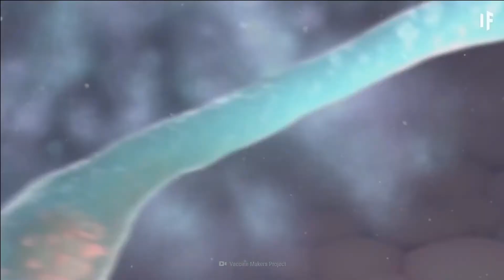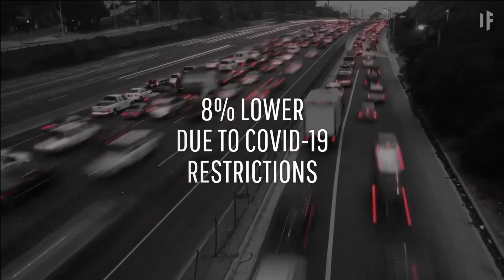covid 19 will end ? | covid 19 will end the world ? | will covid 19 spell the end of globalization?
how the covid 19 will end?  how the covid 19 will end the world?   how will covid  19 spell the end of globalization?
Murray had until recently been hopeful that the discovery of several effective vaccines could help countries achieve herd immunity, or nearly eliminate transmission through a combination of inoculation and previous infection. But in the last month, data from a vaccine trial in South Africa showed not only that a rapidly-spreading coronavirus variant could dampen the effect of the vaccine, it could also evade natural immunity in people who had been previously infected.

“I couldn’t sleep” after seeing the data, Murray, director of the Seattle-based Institute for Health Metrics and Evaluation, told Reuters. “When will it end?” he asked himself, referring to the pandemic. He is currently updating his model to account for variants’ ability to escape natural immunity and expects to provide new projections as early as this week.

A new consensus is emerging among scientists, according to Reuters interviews with 18 specialists who closely track the pandemic or are working to curb its impact. Many described how the breakthrough late last year of two vaccines with around 95% efficacy against COVID-19 had initially sparked hope that the virus could be largely contained, similar to the way measles has been.

But, they say, data in recent weeks on new variants from South Africa and Brazil has undercut that optimism. They now believe that SARS-CoV-2 will not only remain with us as an endemic virus, continuing to circulate in communities, but will likely cause a significant burden of illness and death for years to come.

As a result, the scientists said, people could expect to continue to take measures such as routine mask-wearing and avoiding crowded places during COVID-19 surges, especially for people at high risk.

Even after vaccination, “I still would want to wear a mask if there was a variant out there,” Dr. Anthony Fauci, chief medical advisor to U.S. President Joe Biden, said in an interview. “All you need is one little flick of a variant (sparking) another surge, and there goes your prediction” about when life gets back to normal.

Some scientists, including Murray, acknowledge that the outlook could improve. The new vaccines, which have been developed at record speed, still appear to prevent hospitalizations and death even when new variants are the cause of infection. Many vaccine developers are working on booster shots and new inoculations that could preserve a high level of efficacy against the variants. And, scientists say there is still much to be learned about the immune system’s ability to combat the virus.

Already, COVID-19 infection rates have declined in many countries since the start of 2021, with some dramatic reductions in severe illness and hospitalizations among the first groups of people to be vaccinated.